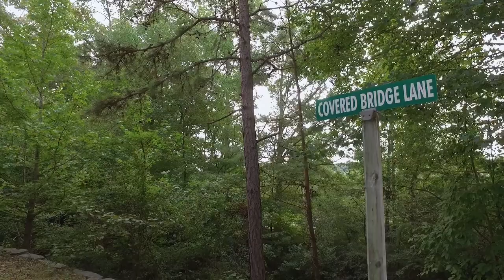511 Covered Bridge Ln Summertown TN 38483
Zeitlin Sothebys International Realty
580 Franklin Rd Ste 300